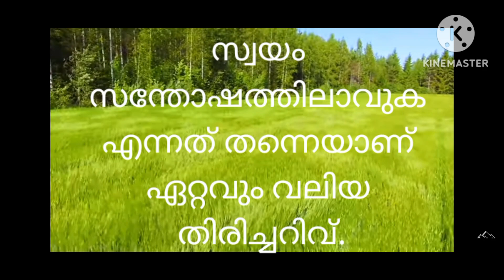malayalam motivation/ @bushraothayi2064/kerala youtube/speech.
malayalam motivation
motivation
kerala youtube
speech